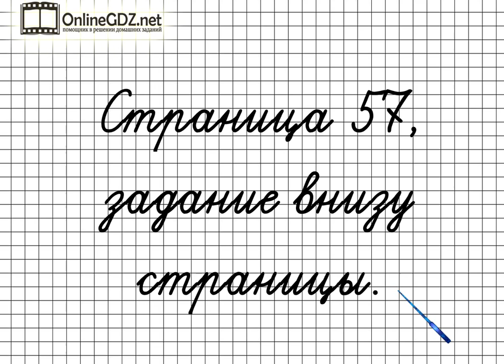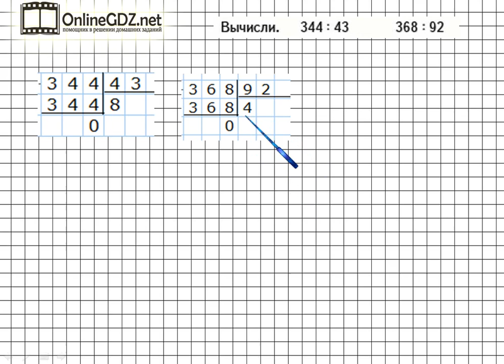Страница 57 Задание внизу – Математика 4 класс (Моро) Часть 2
Выполняя упражнение внизу страницы 57, вы должны уметь решать примеры на деление трехзначных чисел на двузначные числа, используя письменные приемы вычислений. Посмотрите наше решение задания, если возникают трудности.